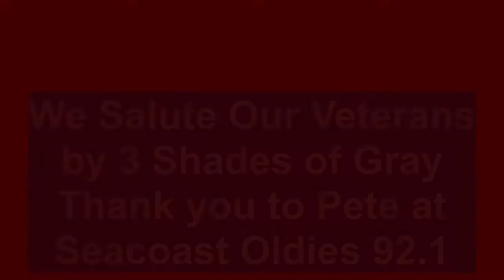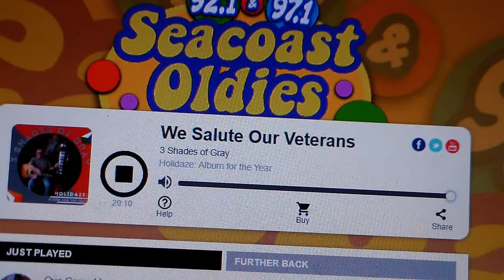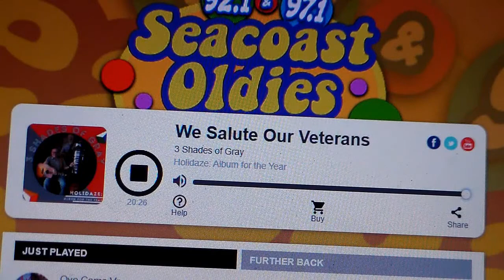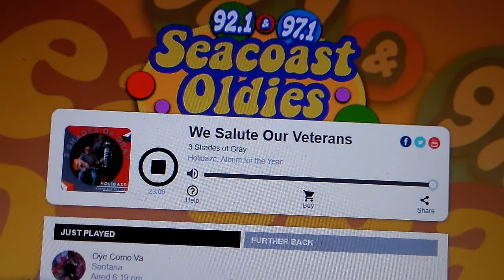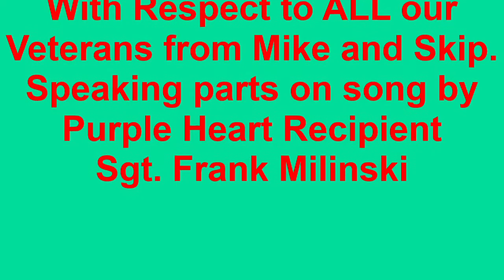We Salute Our Veterans by 3 Shades of Gray on Seacoast Oldies 11 11 2021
With Honor and Respect to All our Veterans, Living and Dead, Past, Present and Future, like it says in the song we wrote and recorded called "We Salute Our Veterans" from our CD called HOLIDAZE by 3 Shades of Gray. WE, All owe you More than just Respect to those who put thier lives on the line, defending Our Great Country. Thank you from 3 Shades of Gray!!!